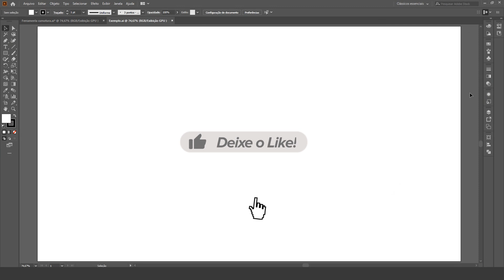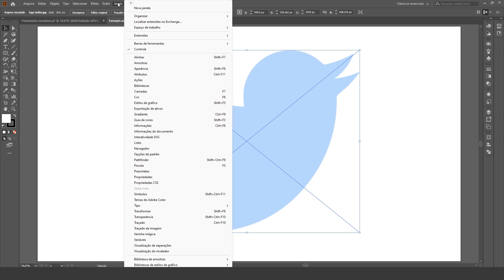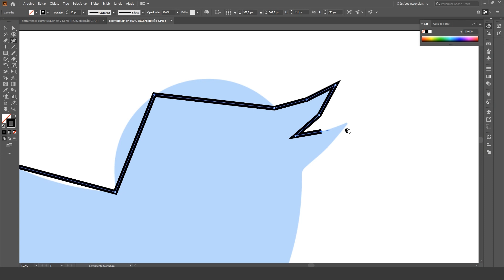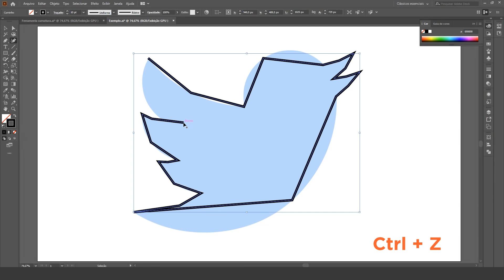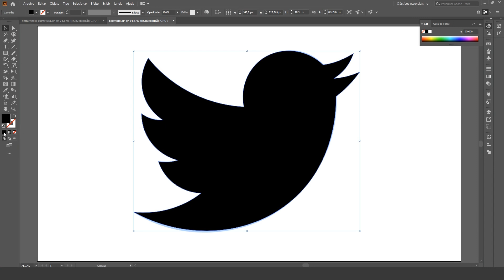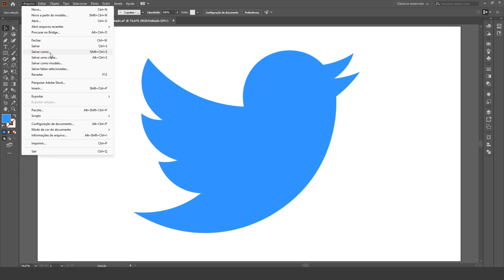Faça CURVAS facilmente no ILLUSTRATOR I Como usar a ferramenta curvatura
👉 Minha loja Amz com produtos para criativos:

Neste vídeo, você irá aprender a fazer o CURVAS no ILLUSTRATOR!
Veja como fazer arredondamentos e curvaturas facilmente usando uma das melhores ferramentas do ILLUSTRATOR! Siga o passo a passo e comece a poupar tempo fazendo curvas rapidamente neste software vetorial incrível!

Cadeira Ergonômica:

Mesa digitalizadora:

Mouse sem fio:

Mousepad ergonômico:

Fone de ouvido sem fio:

Caixa de som: